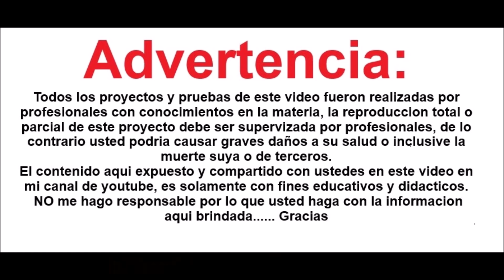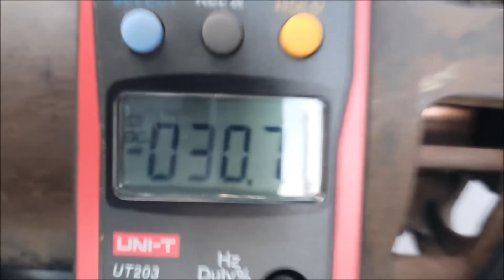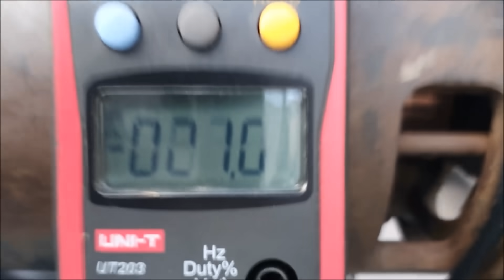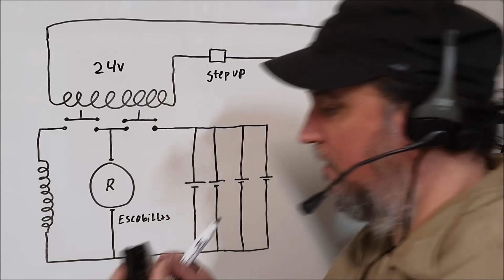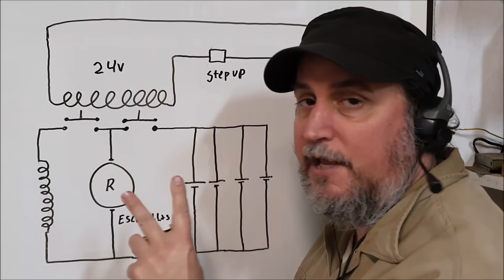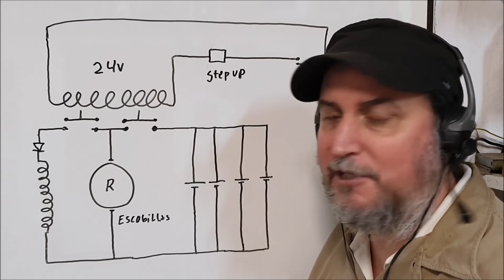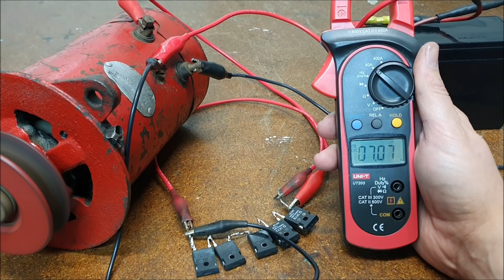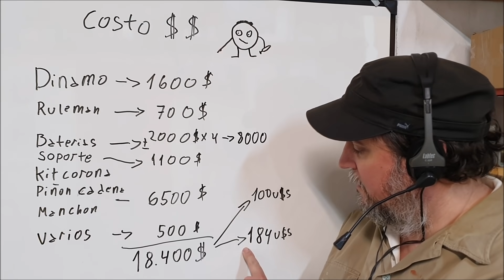BICICLETA ELECTRICA CASERA REVISION Y DATOS TECNICOS Recalibrando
En este video te muestro, mediciones de consumo eléctrico, peso, velocidad,  autonomia y costos del proyecto.

Para los fans del canal existe en facebook el grupo EL TALLER DE RACALIBRANDO donde todos comparten sus trabajos y se hacen consultas.